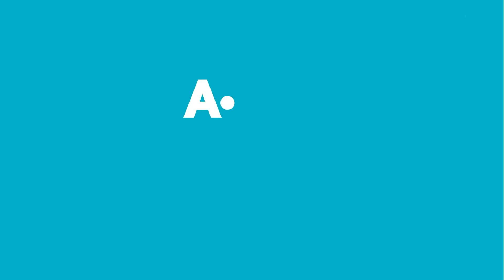Aldın Aldın! | 29 Aralık